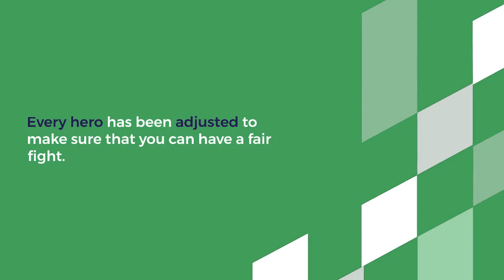Dynasty Legends 2 - Become the overlord of the Three Kingdoms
Great Battlefield
Rebuild a broad ancient battlefield which accommodate hundreds of soldiers on the same screen. You can slaughter thousands of enemies in a single stage. One vs thousands! You’re unstoppable!